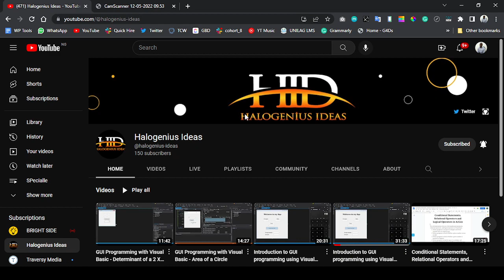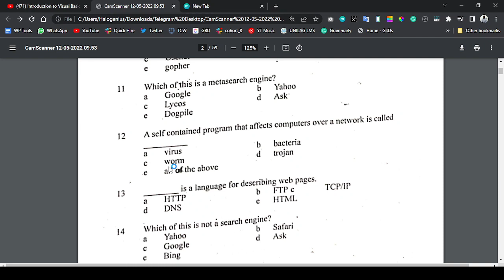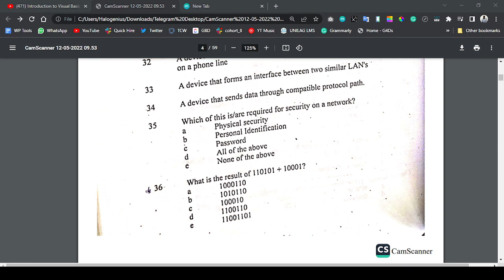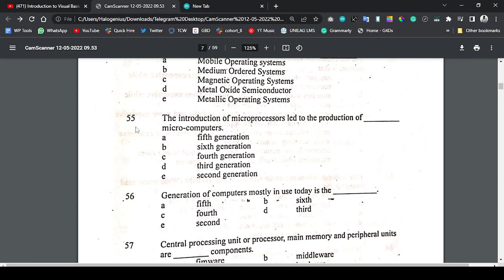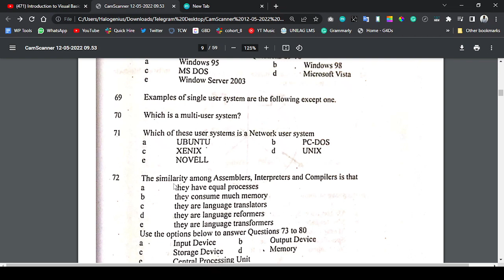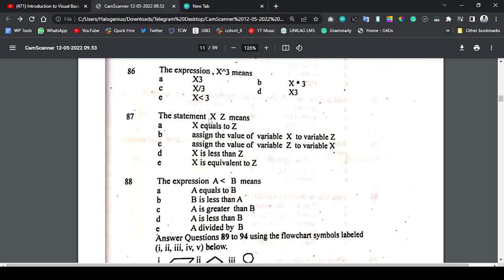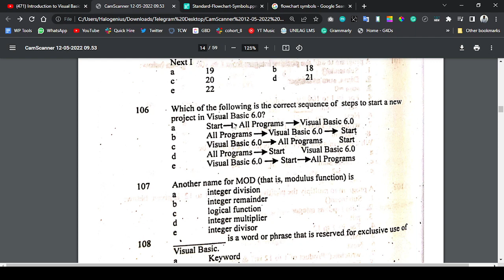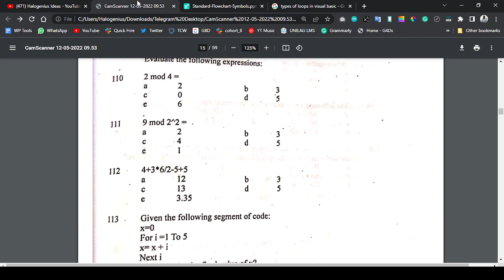Practice Questions for FSC113 exams - First 120 Questions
This video is for students of the University of Lagos Offering FSC113 - Introduction to Computer science. The questions treated are the practice questions at the back of the textbook.